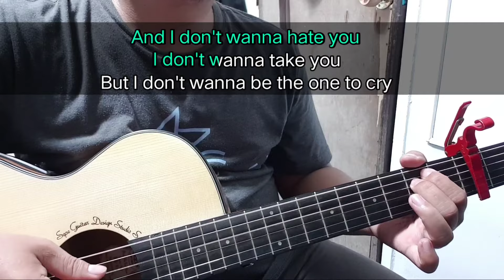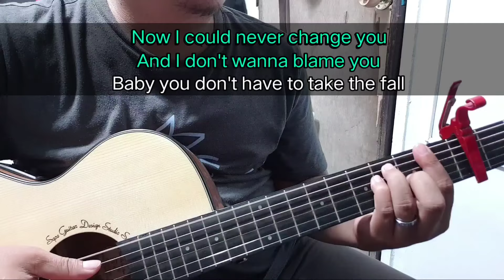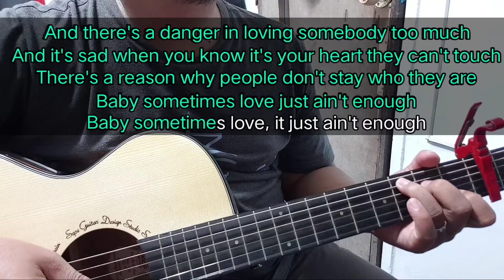Sometimes Love Just Ain't Enough - Don Henley Patty Smyth (Acoustic Karaoke)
*** This Acoustic Karaoke cover is created by JAMMING SESSIONS.

*ACOUSTIC GUITARIST
- CARL RADAM

**ACOUSTIC & ELICTRIC GUITARIST
- JAP JAP YAKOMOTO

- DANE CUBI